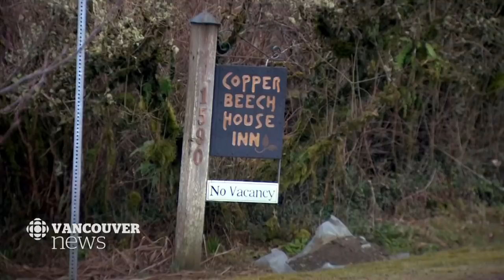Housing struggles in Haida Gwaii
Haida Gwaii is known for beauty and biodiversity that's unsurpassed in British Columbia. But local issues of housing affordability are very similar to concerns in the rest of the province.